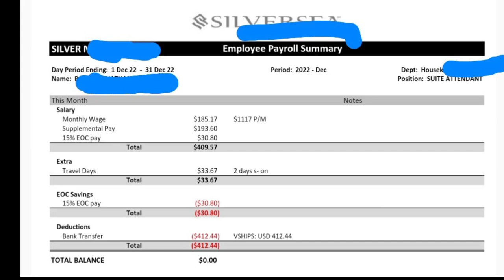CRUISE SHIP SALARY: PAYSLIP AND TIP REVEAL || HOW MUCH IS THE SALARY ON CRUISE SHIP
How much is the cruise ship job salary as frequently asked questions by aspiring international seafarer, in this video I will be revealing to you sample payslip and tip a first contract suite attendant will get onboard. only here @CherryBoterPH